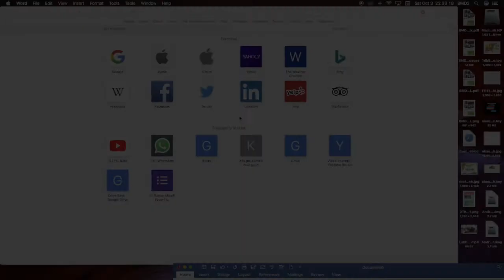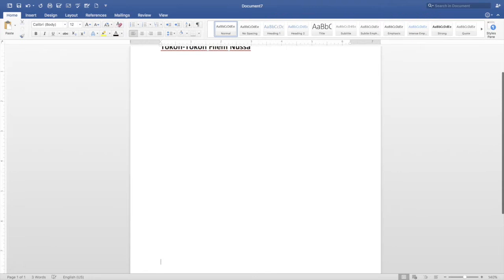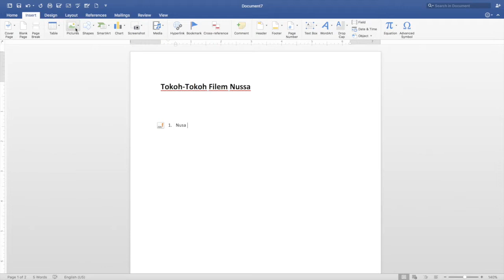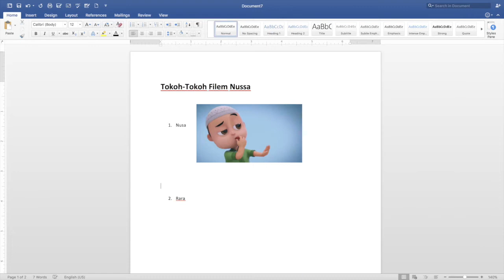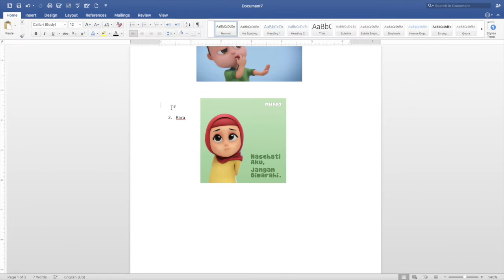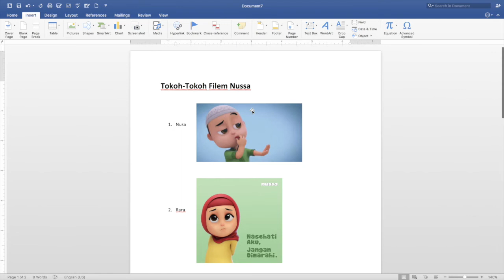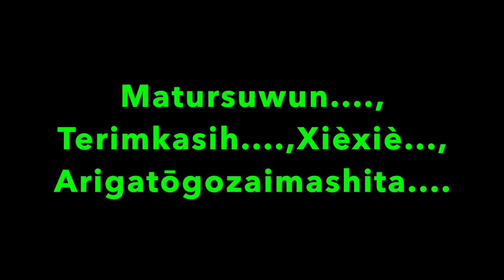DTK KLS 3, PELAJARAN KE 13